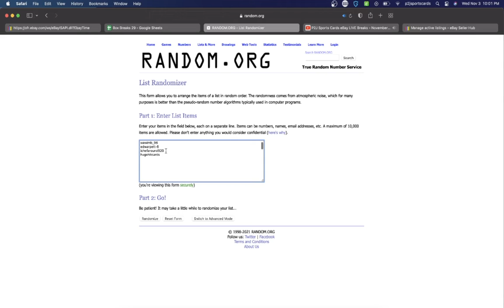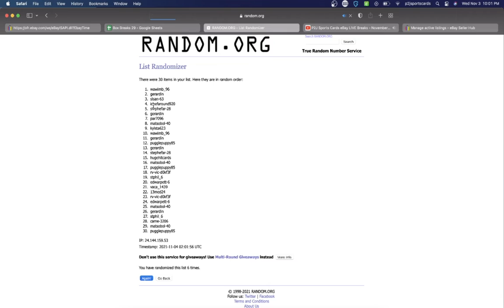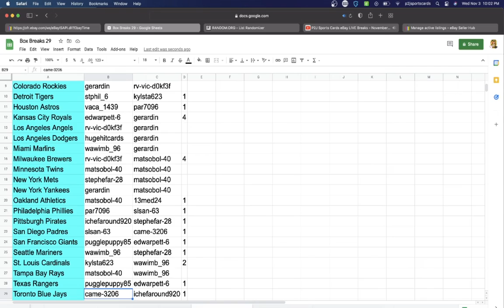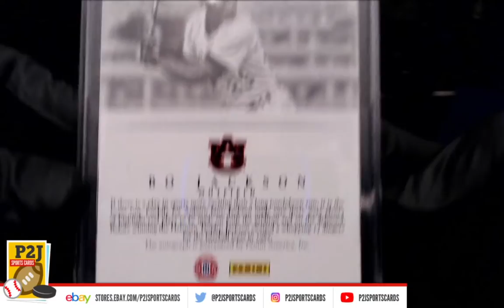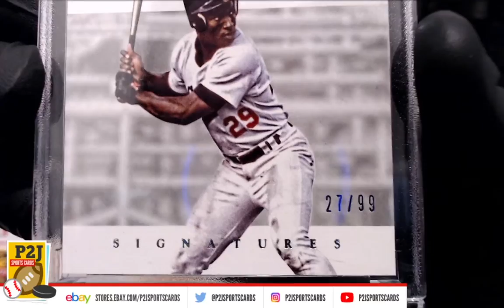Break #5569 2021 Hit Parade Limited Edition Baseball Card Box Break mlb P2J Sports Cards